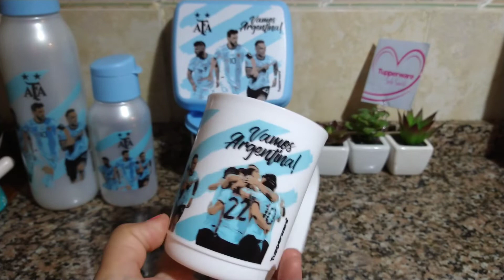Taza AFA 350ml Tupperware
Nuevo Lanzamiento
colección línea oficial AFA

Vamos argentina!!!

Tupperware